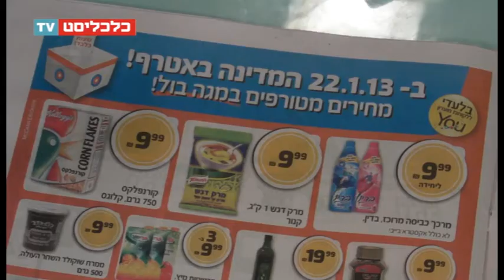כלכליסט TV - מצביעים וקונים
מנחה: עוזי בלומר
עריכה: מאור שלום סויסה
צילום: יובל רווח, ניסן להט, מאור שלום סויסה.